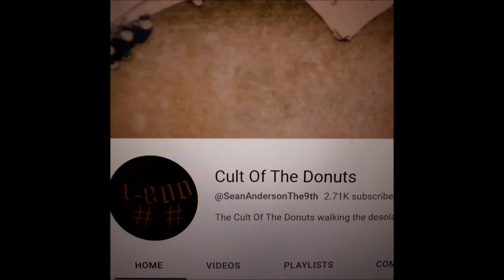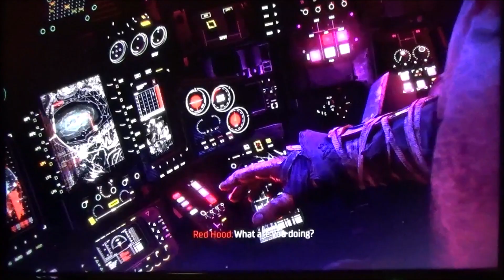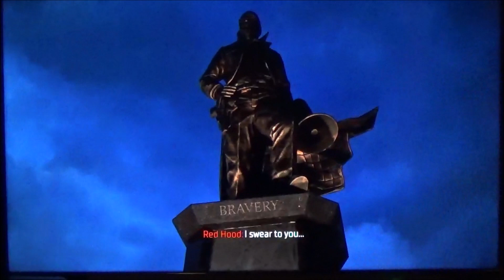Seanster Plays Gotham Knights Episode 11 FINALE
The final stand is at hand. Jason Todd, a man that had came back from the dead as a monster turned hero will now face his destiny in the crypts of Gotham. The time has come for him to surpass his demons and become the champion of Gotham, a champion that his city needs. This is the story of Red Hood and this is how it ends.

SHOUTOUT TO:
Hl Mnt,
Chopi's
and Cult of the Donuts
NO FEAR, THERE WILL BE MORE

Jason Todd will return.